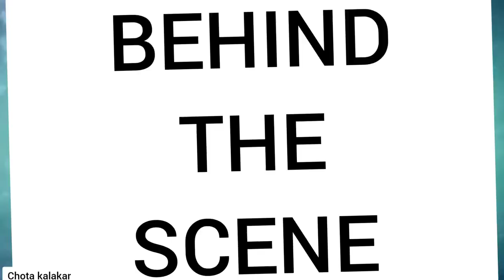YI CHU MOUN CHANDE FUNNY 🤣🤣 VIDEO BY CHOTA KALAKAR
keep support guyz☺☺